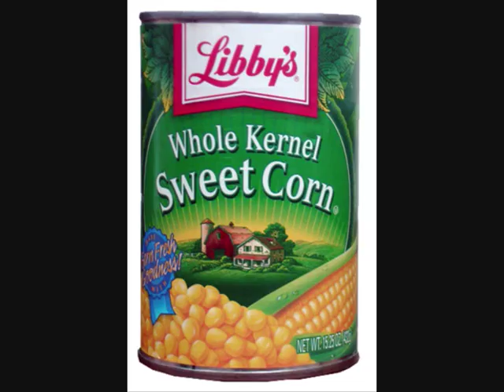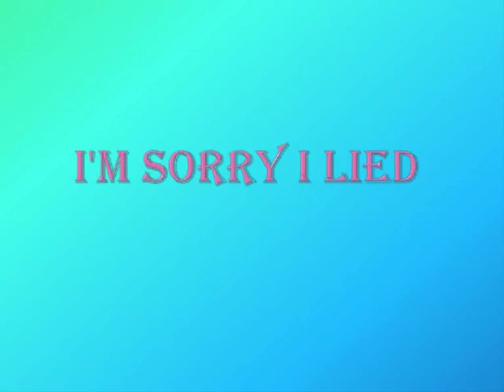Boy over board photo story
hope you enjoyed that and if u are in Australia and u have to do this for work at school which I had to just record this and make it your own :D but seriously hope you enjoyed because this took a while for me to make